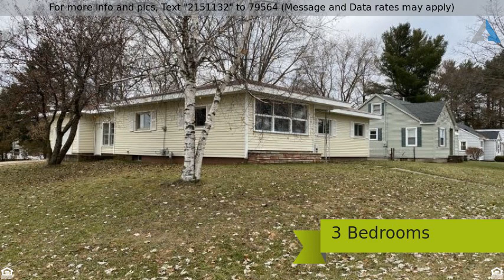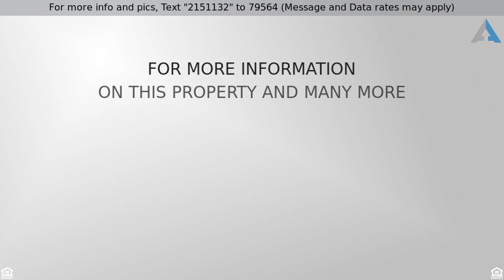Priced at $79,900 - 410 E Church Avenue, Reed City, MI 49677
Home for Sale in Reed City

Partially remodeled 3 bedroom, 1 bath home on a nice corner lot in Reed City. 1 stall attached garage and a full basement. Give us a call today for your personal tour!